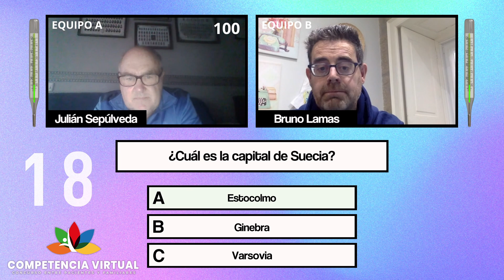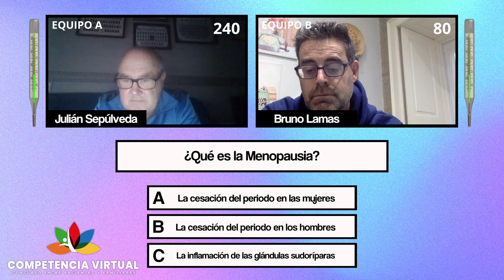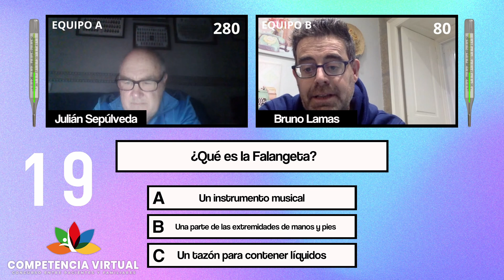Julián Sepúlveda y Bruno Lamas - 2.º Programa Competencia Virtual | Primera Parte